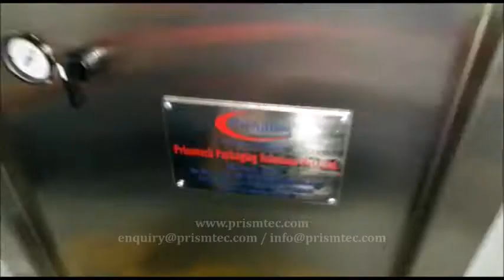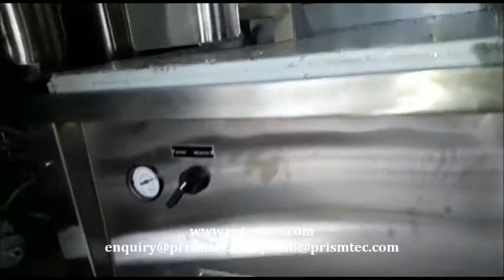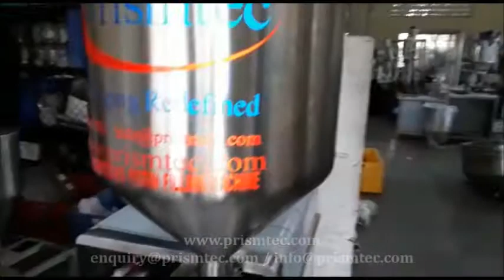Semi Automatic White Adhesive Filling Machine